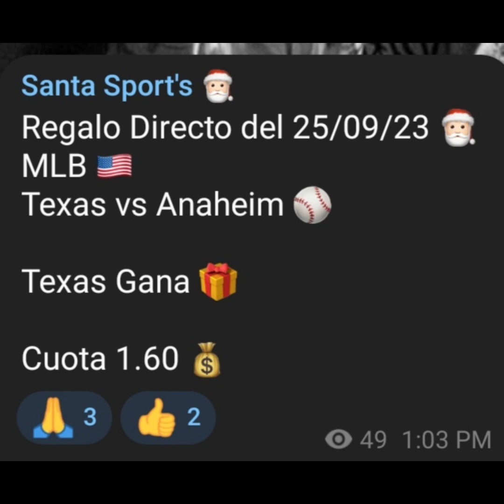PRONOSTICO DE MLB INICIANDO SEMANA ⚾ AYER INVICTOS EN EL GRUPO 🔥 PARLAY GRATIS 🎁